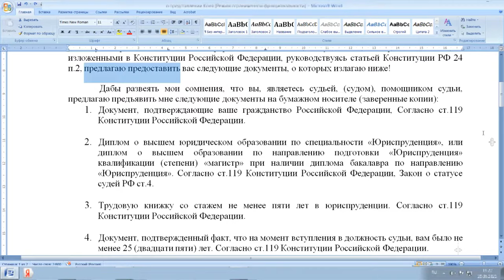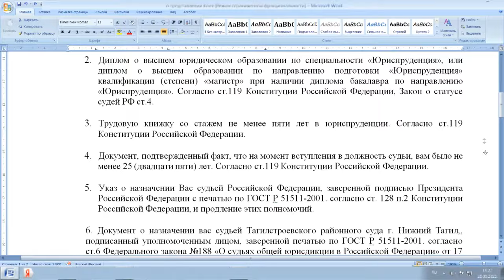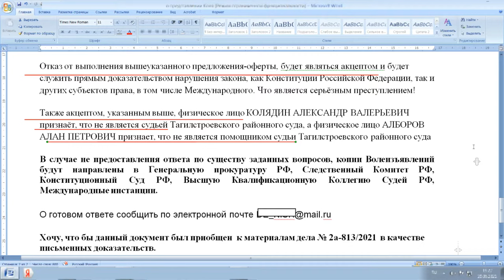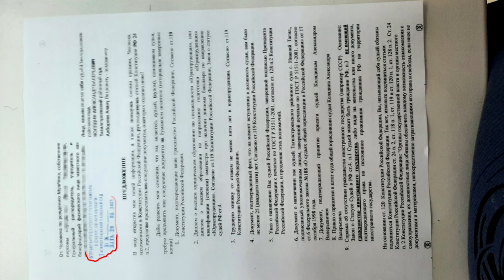ПОСЫЛАЕМ СУДЬЕ ОФЕРТУ || СУДЬЯ без ПОЛНОМОЧИЙ || ВЕКСЕЛЬ